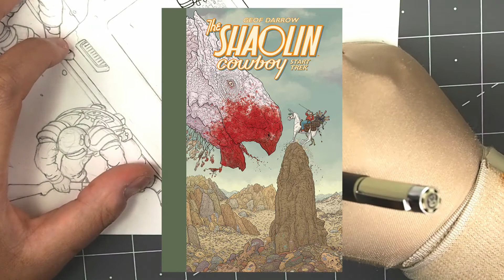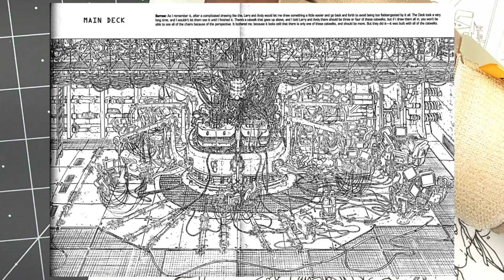Inking Frank Miller and Geof Darrow's HARD BOILED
Fan-art and chill. Inking and discussing the super intricate Hard Boiled comic.